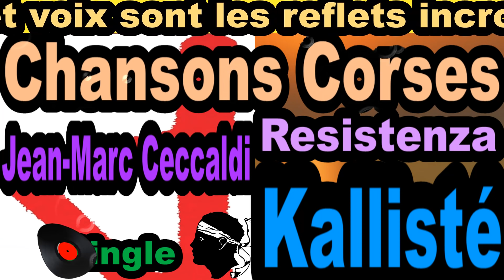LES PLUS BELLES CHANSONS CORSES JEAN MARC CECCALDI - SINGLE RESINTENZA - CORSU KALLISTÉ OLIVI